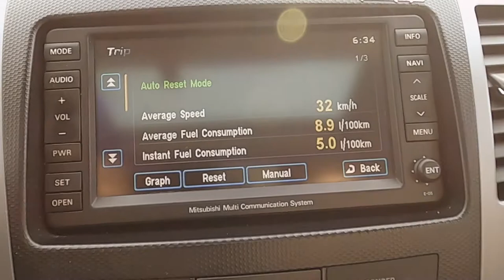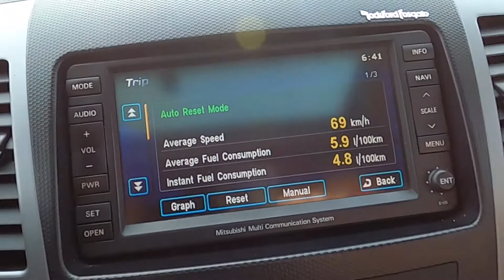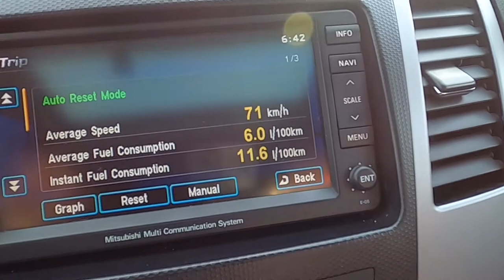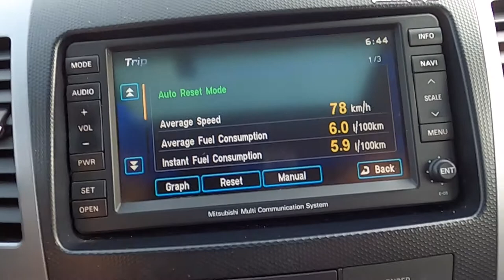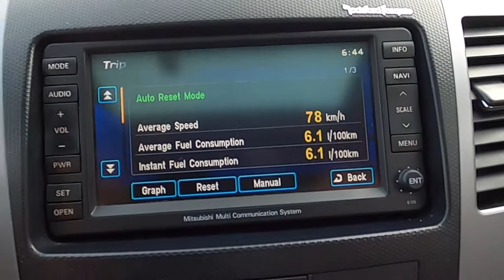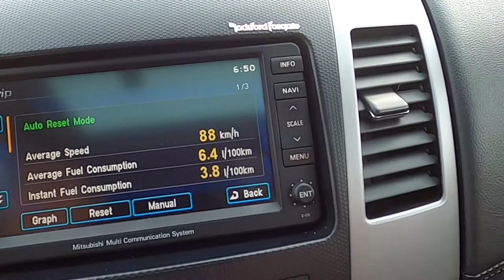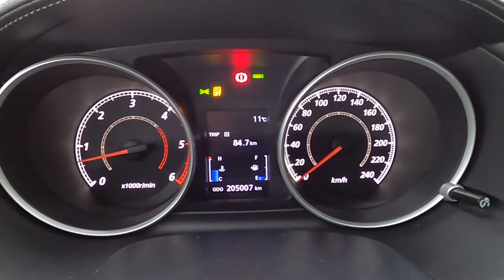Mitsubishi Outlander 2 diesel 2,2 Mivec - test spalania po tuningu.